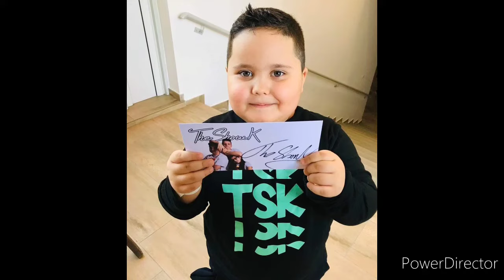Mészáros Ernő 2022 - Hallgató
dal szerző : Balogh Ricsi